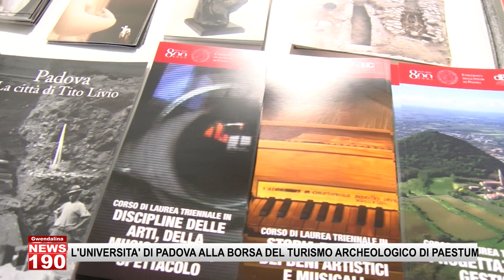L'UNIVERSITA' DI PADOVA ALLA BORSA DEL TURISMO ARCHEOLOGICO DI PAESTUM